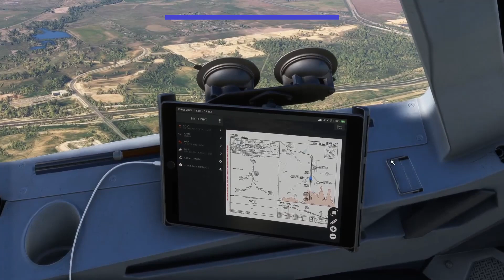MSFS 2020 - Fenix Airbus a320 - LANDING IN Denver, Colorado - elevation 5,434 ft - butter landing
ICAO: KDEN

Runway at 5,434 ft of elevation

BUTTER LANDING
LANDING RATE -128 VS